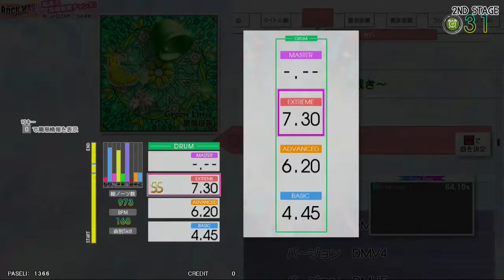[Drum]GITADORA Green Lime EXPERT SPEED4.0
超絶下手くそですがご了承ください。
懐古曲シリーズ　GuitarFreaks & DrumMania V2
とてもやり込んだ思入れのある一曲です。
肥塚さんの曲が好きになったきっかけの曲です。

また改善点や直したほうがよいところがあればコメントよろしくお願いします。
そしてライバルになってくれる人大募集中です。
なってくれる人はこちらもコメントよろしくお願いします。